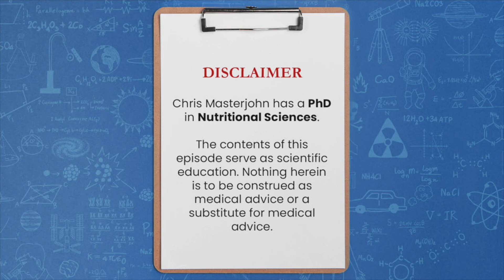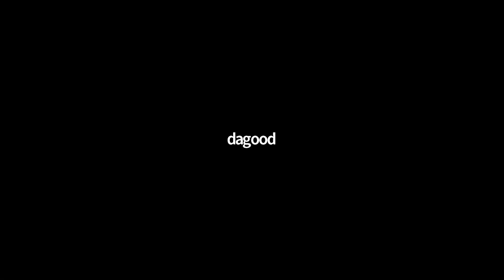What should someone with FH eat if they also have prediabetes?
Chris Masterjohn, PhD is the Founder and Scientific Director of the mitochondrial test mito.me. Question: What should someone with FH eat if they also have prediabetes?

So first of all, it's a separable component of the diet so you need a low-saturated fat, low-cholesterol diet without necessarily eating a low-fat diet. Then second of all, the effect of that on blood lipids is dependent on the healthfulness of your insulin pathway. And so over time, that's something where you can play the balance between those two things and as you improve your blood glucose handling, you can fit in more carbohydrates to have a fuller dietary effect.

For managing blood glucose, and I don't think it's a good idea to condemn all carbohydrates as a means of managing that. I think the best thing would be to get a continuous glucose monitor or a regular glucose monitor. If you're using a regular glucose monitor, use 30 minute, one hour, two hour, three hour, four hour time intervals after a meal and collect a baseline before a meal and look at how do different starches that you don't have an immunological response to... so you don't have to test grains because you don't tolerate them, but other foods that are rich in starches, whether it's carrots, or potatoes, or sweet potatoes, or whatever it is.